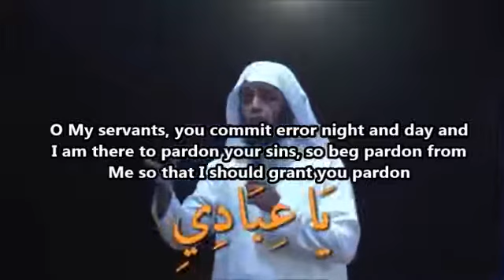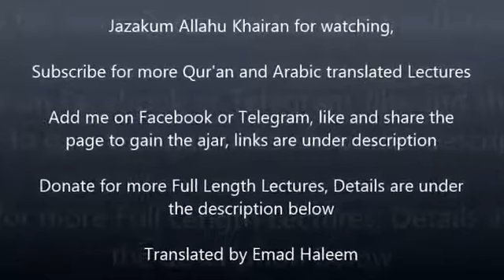O You Who have Sinned: Sheikh Mansour As-Salami (English Subs)